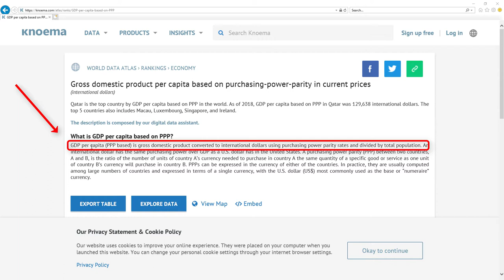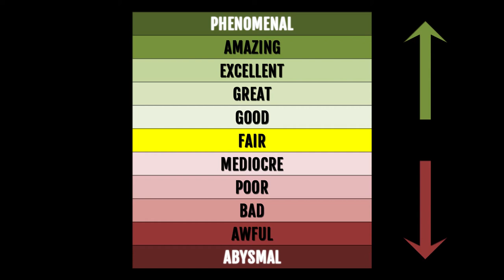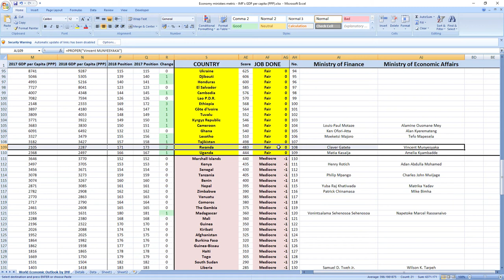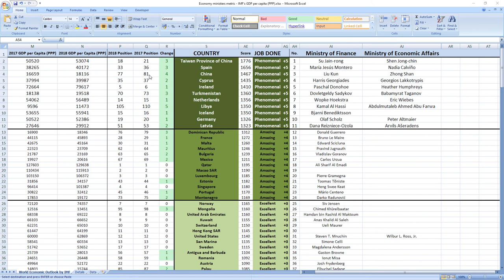Rwanda: CLAVER GATETE & VINCENT MUNYESYAKA how GOOD or BAD they were in 2018? SURPRISING TRUTH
👉 FIND OUT NOW! How GOOD or BAD were Rwanda ministers in charge of finance and economy Claver Gatete and Vincent Munyesyaka in 2018?
⬇️ REVEAL the SECRET ⬇️
SECRETS REVEALED: Rwanda ministers related to finance and economy Claver Gatete and Vincent Munyesyaka in 2018 performed: FAIR.

Other videos you might like:
PAUL KAGAME how GOOD or BAD was president of RWANDA in 2018? SURPRISING TRUTH

TIMESTAMPS:
Metric explanation 0:20
Grades explanation 1:02
Claver Gatete and Vincent Munyesyaka 2018 performance 1:44
Best ministers 2:33

SUMMARY:
Wanna find out how your ministers in charge of finance and economy Claver Gatete and Vincent Munyesyaka performed in 2018?

Rwanda ministers in charge of finance and economy Claver Gatete and Vincent Munyesyaka in 2018 performed, drumroll: FAIR.

Rwanda was ranked 173rd in 2017 which is very low and in 2018 they gained 2 places to 171st place.

So as you can see it's FAIR job, your ministers are making you richer.

If you now want to see how leader of Rwanda president Paul Kagame performed in 2018 click the link in top right corner.

Bye